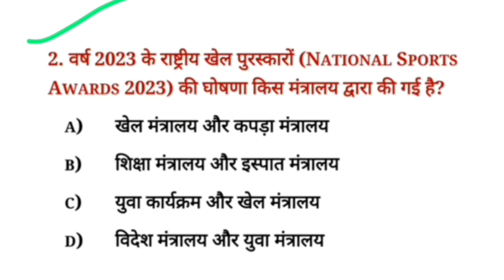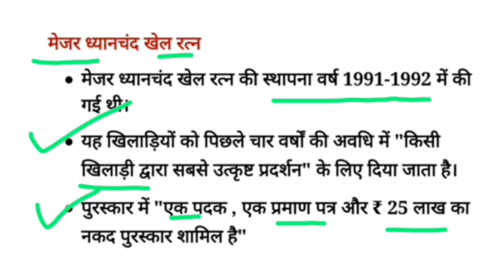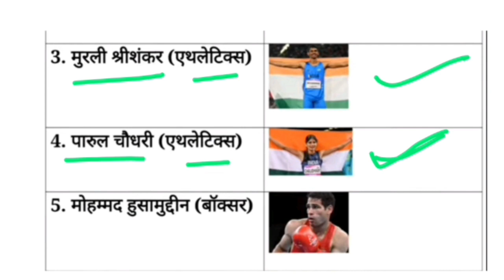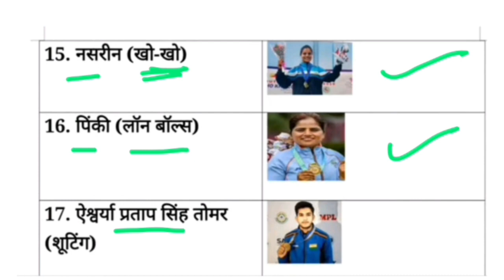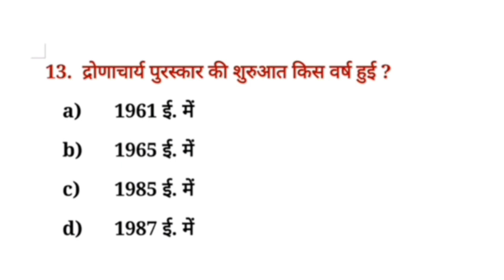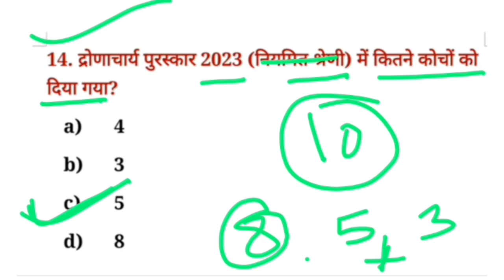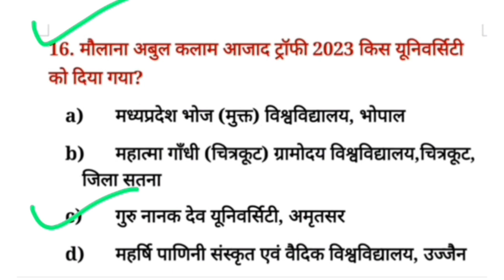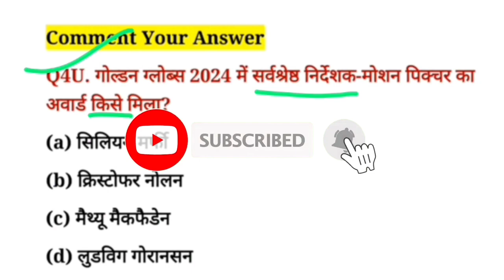राष्ट्रीय खेल पुरस्कार 2023 | National Sports Awards 2023 GK | Rashtriya khel Puraskar 2023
Your Quries
National sports awards 2023 trick
National Sports Awards 2023
rashtriya khel puraskar 2023
puraskar 2023
awards and honours 2023
2023 ke sabhi khel puraskar
current affairs 2023 rashtriya khel puraskar
rashtriya khel puraskar 2023 trick
rashtriya khel prosthan puraskar 2023

राष्ट्रीय खेल पुरस्कार 2023: सात्विकसाईराज रंकीरेड्डी चिराग शेट्टी खेल रत्न के लिए नामित नामांकन की पूरी लिस्ट देखें खेल मंत्रालय द्वारा अर्जुन पुरस्कार के लिए कुल 26 एथलीट के नामों की सिफारिश की गई है, जिसमें क्रिकेटर मोहम्मद शमी और पहलवान अंतिम पंघाल भी शामिल हैं।